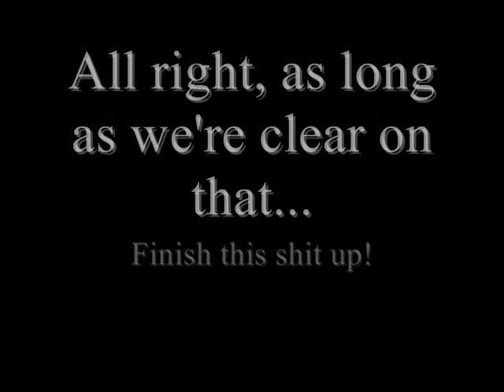Let's play TSRPR part 38 - And this hack is OVAH!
A modified Hawk Harrelson quote there :)

Within, what's on the tin.  To answer the question you probably weren't going to ask anyway, screw the secrets, I have sanity!

And THAT was a modified Yugioh abridged reference :D